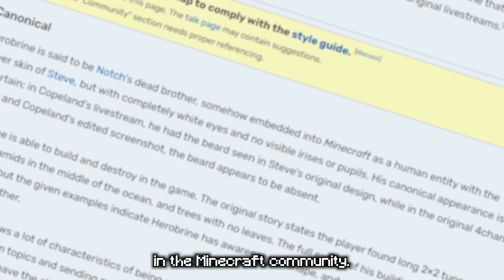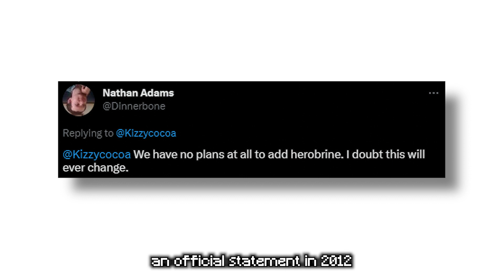The Truth About Herobrine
KEYWORDS AND RELATED INFORMATION (IGNORE)

PrinceTobi does another Minecraft challenge, a Minecraft, But challenge, but not Minecraft, But You Can't Touch Grass, Minecraft But You Can't Touch The Color Blue, Minecraft, But You Can't Touch Sand, Minecraft But You Can't Touch The Color Green, or any of his other Minecraft 1.18 challenges in 2022!

Today PrinceTobi plays not Minecraft, But Water Rises or Minecraft, But Lava Rises, Minecraft 100 Days, or any other Minecraft but challenge like that, but Minecraft short from PrinceTobi! It was HILARIOUS. princetobi​ ​ tiktok​ ​ Minecraft​

This Minecraft but challenge makes the funniest Minecraft videos with funny Minecraft mods! Somehow this is the NEW funniest Minecraft video / tiktok / short ever! Instead of any other Minecraft challenge in Minecraft 1.16.5, this is a Minecraft video in Minecraft 1.18 in 2022 (almost 2023)!